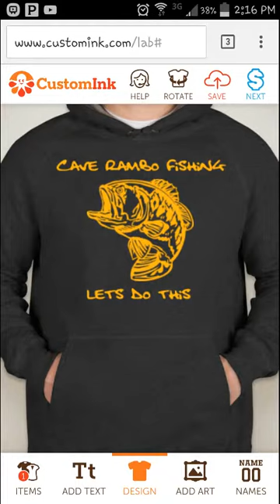Crawfish frenzy! Night fishing oak park part 3!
Back in my secret spot somwhere near Oak and Thatcher! The crawfish were relentless that night and it was raining just a little bit.